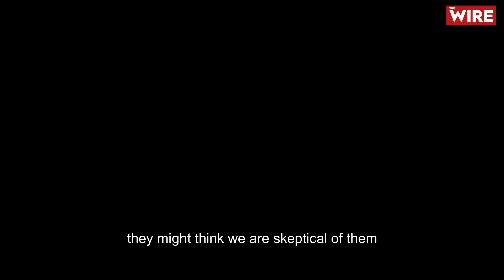Deja Vu: Story Of Saleem, Who Saw Gujarat 2002 & Delhi 2020 | 3 Years Of Delhi Riots | Short Docu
24 February 2023 marks the three years of communal riots in Delhi. Three years after the riots, we revisit a story of a man from Shiv Vihar in North-east Delhi. This is the story of Saleem Malik.

Saleem Malik is a resident of ShivVihar and owns a two-story house in the area. Delhi riots of 2020 was not the first time he was exposed to the communal violence in India. He was incidentally also present in Gujarat during the 2002 anti-Muslim riots. He used to work as a tour driver and was on duty with a Mexican tourist in 2002 when violence struck the state of Gujarat. He was driving though the district of Palitana in Gujara which is known for its Jain temples.

In the video, Saleem talks about his experience of facing communal hate during the Gujarat riots of 2002 and of Delhi riots 2020.

Saleem Malik’s house is right in front of the Madina Masjid in Shiv Vihar, from where the rioters looted 260 grams of gold and 1 kg of silver in the February 2020 riots. The Madina Masjid was destroyed on 26 February, 2020. We visited Shiv Vihar again, on 26 February 2021, to see if at all the place has changed.

The metro stations are there at the same place, the lanes went to the same destination as they went in 2020, the ‘thelas’ were selling the same things as they were, the poor of Shiv Vihar was looking just as poor. But something was different, what was it? People smiled less, Saleem was no longer talking to Mukesh, the old men and women were not gossiping as much. The plaster on the walls was new, as the old one was burnt down by mobs, but beyond all that, a feeling that the poor Hindus and Muslims could co-exist together had gone. Watch this story of Saleem Malik, his wife and how they managed to live another day.